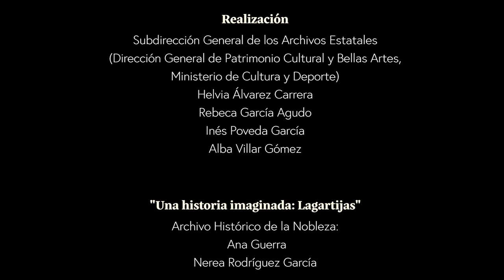«Una historia imaginada». Episodio 03: Lagartijas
Este episodio de «Una historia imaginada» está inspirado en una sencilla carta que menciona el uso de gallinas y lagartijas para el tratamiento de la lepra, conservada en el Archivo Histórico de la Nobleza, en Toledo.

La carta, remitida a la marquesa de Castromonte, da cuenta de “cómo se gasta su dinero”, donado en este caso al Hospital de San Lázaro de Granada. Llama poderosamente la atención la mención de estos animales. Aunque parece ser que no fue una práctica reducida a dicho hospital, sino que fue importada de América.

Esta historia la imaginó Ana Guerra, compañera que, desde la Biblioteca Nacional de Argentina, nos acompañó, en 2011, durante dos meses en la Sección Nobleza del Archivo Histórico Nacional.

Créditos:

- Archivo Histórico de la Nobleza (AHNOB): Ana Guerra y Nerea Rodríguez García.

- Subdirección General de los Archivos Estatales: Helvia Álvarez Carrera, Rebeca García Agudo, Inés Poveda García y Alba Villar Gómez.